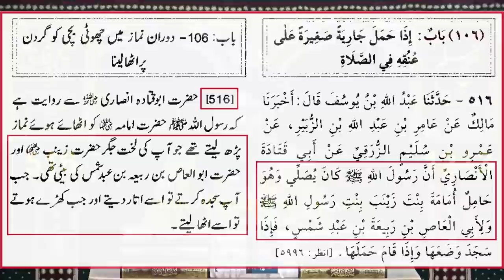Brelvio k Peer ki Haqeeqat - Abu Bakr Shibli - Pir Ajmal Raza Qadri - Engineer Muhammad Ali Mirza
1 Sufi Bazurg Abu Bakr Shibli ka apni beti per zulm? Reply to Pir Ajmal Raza Qadri by Engineer Muhammad Ali Mirza